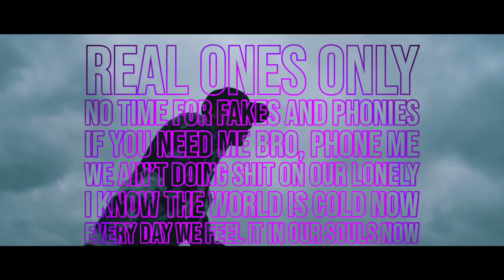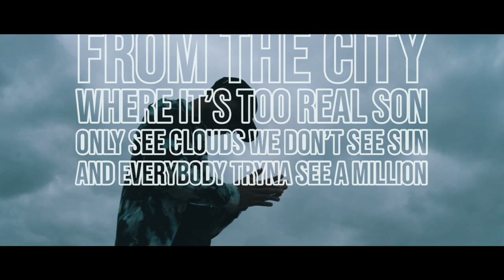P110 - Danny Ess - Too Real [Music Video]